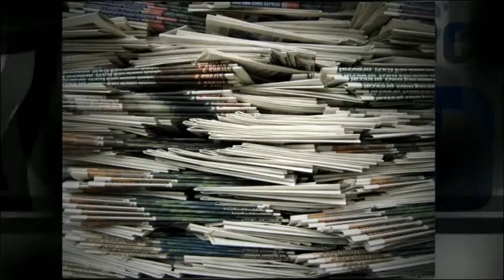storage unit auctions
storage unit auctions - Storage unit auction listings. With our Storage Auctions listings you won't miss a storage Auction.  List your Storage unit auction with us free!